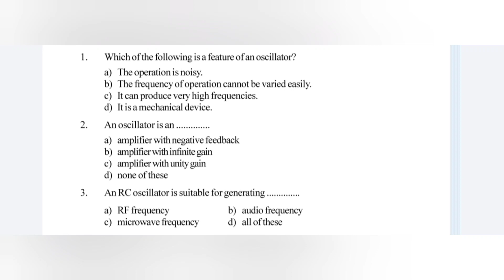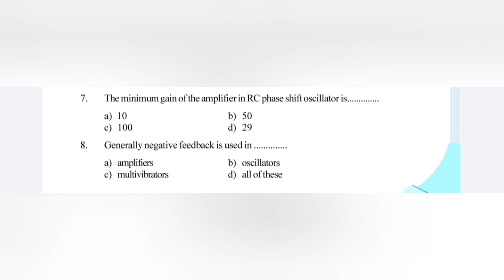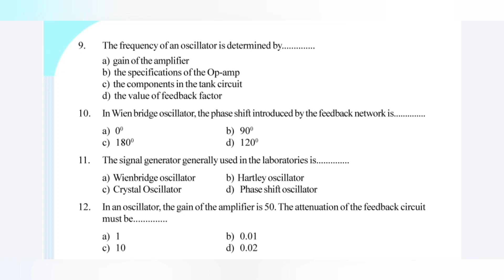Demonstrator in electronics and instrumentation Marathon Mcq